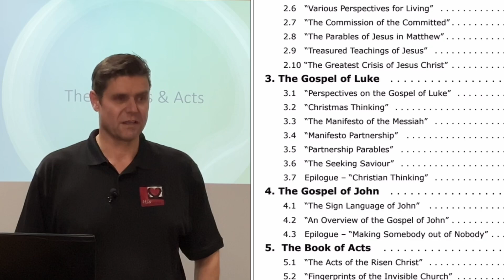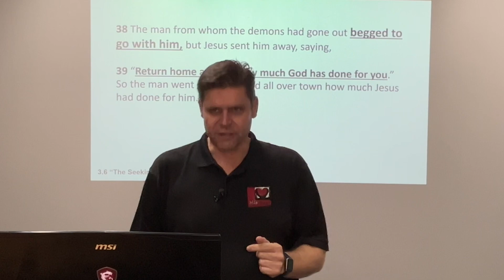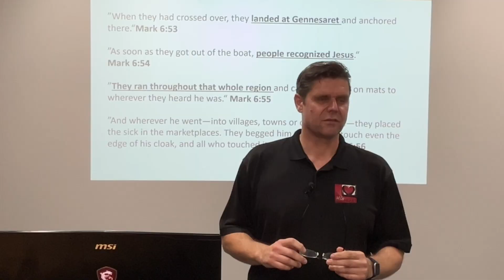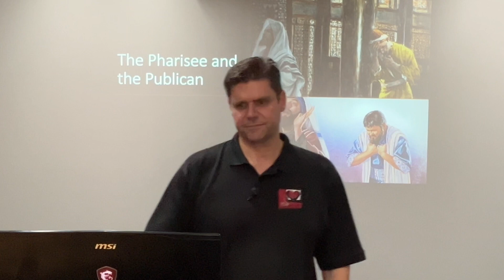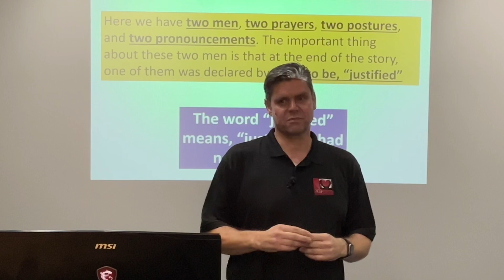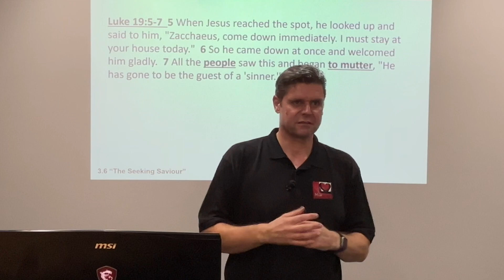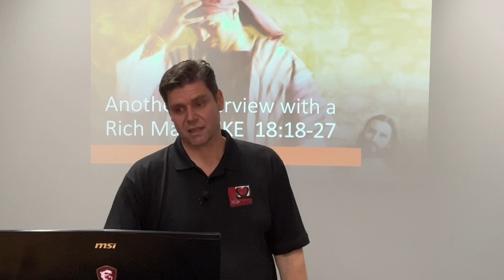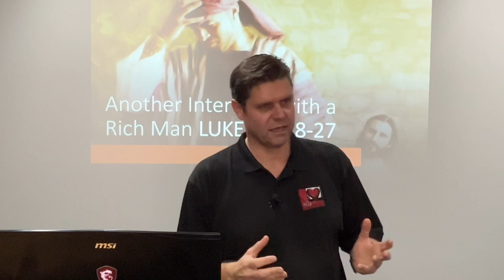Lecture 18 3.6 “The Seeking Saviour”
3.6 “The Seeking Saviour”

Objective: To understand the kind of heart that can receive God’s mercy and to learn what Jesus taught about repentance.

God, be merciful to me a sinner.” . . . “Everyone who exalts himself will be humbled, and he who humbles himself will be exalted.”
—Luke 18:13-14

“The Son of Man came to seek and to save what was lost.”

Jesus told a great parable that tells of repentance and of the refusal to repent. He showed us a
picture of true repentance through His encounter with a tax collector. The parable describes a
Pharisee and a publican—a tax collector—praying at the temple. The Pharisee was focused only
on himself and his own righteousness, while the tax collector humbled himself and begged for God’s mercy.

Jesus said that only the tax collector was justified in God’s sight. Only the sinner who repents is forgiven.Jesus encountered a repentant tax collector named Zacchaeus when He travelled through Jericho. After spending the day with Zacchaeus, the tax collector showed what repentance looks like.

He changed his ways and promised to pay back everyone he had defrauded. Because Zacchaeus’ acts of repentance demonstrated what had happened in his heart, Jesus said salvation had come to his house